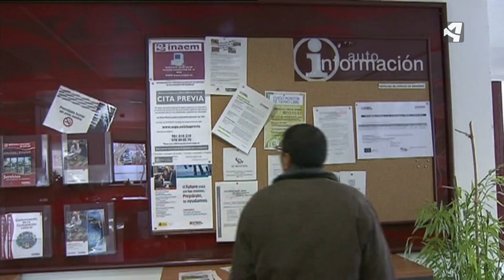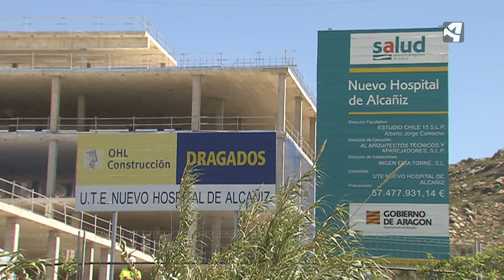BAJA EL PARO LIGERAMENTE EN ARAGÓN.